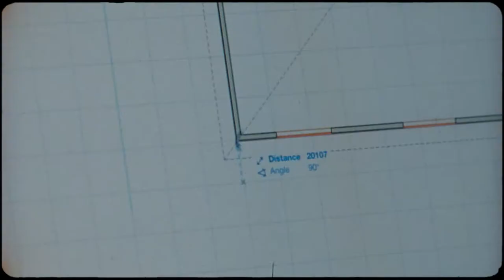Jarlsberg® - The Orient Cheese Excess Burger by Elizabeth Haigh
How does and entrepreneur and Michelin star awarded chef make burgers back home? With passion, a hot frying pan and Jarlsberg® of course.

Elizabeth Haigh is considered one of the brightest shining stars in London’s culinary sky. With experience from a number of the best restaurants and chefs, she is now ready to open her own.

For Jarlsberg® she created two exotic burgers. A juicy and spicy burger with kimchi, and a fried veggie burger containing of seitan and crushed ramen noodles. Both merry excellent with the aromatic and nutty Jarlsberg® cheese.